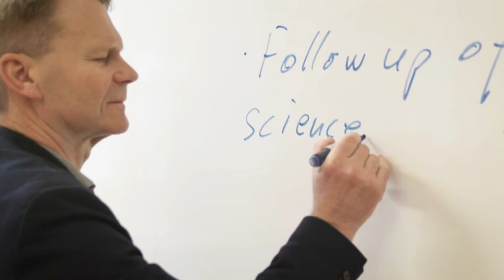På rast med Jonas Sjöstedt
Skolvärlden lät läraren Ragnar Sjölander möta ledarna för de åtta riksdagspartierna under hans raster från lektionerna på skolan.
* Hur ser Vänsterpartiets partiledare Jonas Sjöstedt på lärarnas arbetssituation?
* Vad lovar han att göra för svensk skola efter valet?
* Och varför ska lärare rösta på just Vänsterpartiet?

Intervjun gjordes med Jonas Sjöstedt på Blackebergs gymnasium den 17 maj 2018.

Producent: Fredrik Wallin.
Redigering: Viveka Sjölund.
Foto: Pelle Rabe, Jonas Fond.